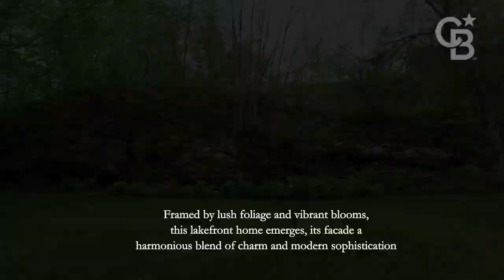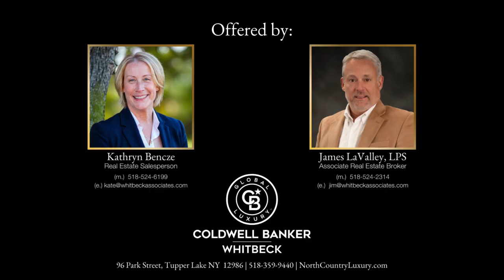FOR SALE: Sylvia Lake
Renowned for its crystal-clear waters and unspoiled surroundings, Sylvia Lake beckons outdoor enthusiasts with its array of recreational opportunities. Whether you're casting a line in search of bass, perch, or trout, paddling along the shoreline in a kayak or canoe, taking in all of the scenery on a spacious pontoon boat, or simply basking in the serenity of a lakeside picnic, there's something for everyone to enjoy.